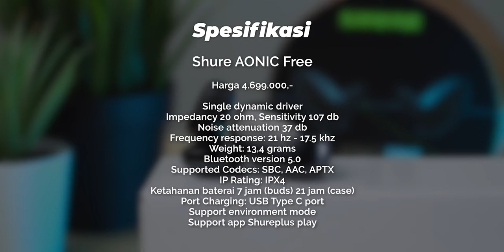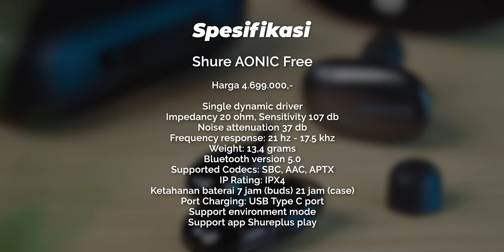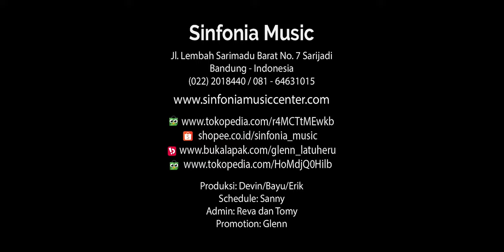Shure ngeluarin TWS Keren (Review Shure Aonic Free) (English subt)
Shure ngeluarin TWS Keren (Review Shure Aonic Free)

Exclusive Launch Shure Aonic Free di Tokopedia dari tanggal 14-20 Maret 2022
Music Lovers bisa mendapatkan TWS Shure Aonic Free ini di Tokopedia Shurenesia! dengan harga promo khusus exclusive lunch dari harga  Rp 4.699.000 jadi Rp 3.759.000 PLUS ada Extra potongan 100 ribu lagi! S&K berlaku ya

Shure Aonic Free Time Stamp:

00:00 Opening
00:28 Spesifikasi & Fitur
01:22 Aksesoris
01:38 Design & Build Quality
04:21 Konektifitas (Bluetooth)
04:51 Fitting & Penggunaan
06:24 Navigasi
06:47 Sound Quality
07:28 Teknis Suara
08:15 Test Nonton Film
08:49 Kesimpulan
09:18 Promo dan Diskon!

Setup yang digunakan untuk mereview :
Glenn

Sinfonia Music Youtube Crew :
Glenn Latuheru
Devin Kagiva Aprilianno
Erik Wirawan
Reva Rachel
Gilang Wicaksono
Tommy Harianto